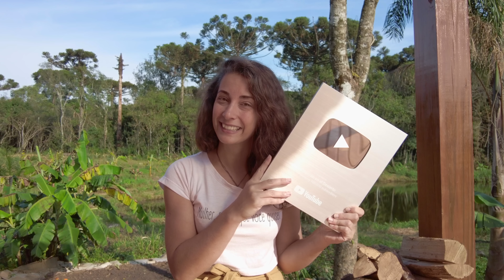¡Estamos de vuelta!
Gente, mil desculpas por haber desaparecido... mucho pasó en ese tiempo y espero que ustedes comprendan los motivos... He vuelto con mucha energia y ganas de pasar la mejor información para ustedes!

Abrazos fuertes y nos vemos en el próximo video!